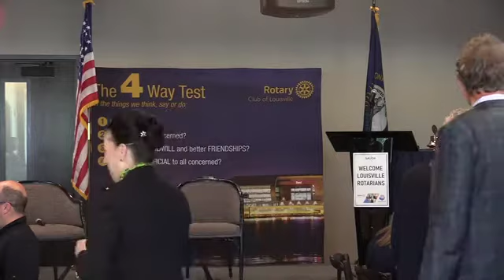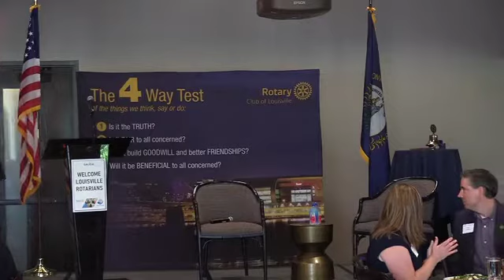Rotary Meeting June 16, 2022 Mayoral Candidate Forum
Forum with candidates Bill Dieruf and Craig Greenburg, moderated by KET's Julie Schmidt.